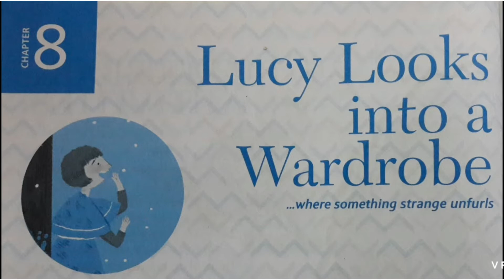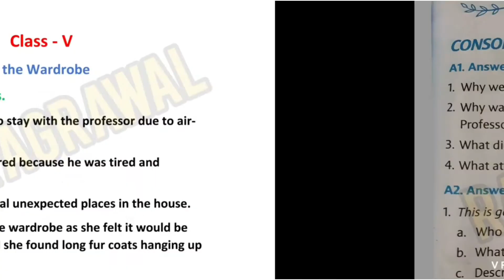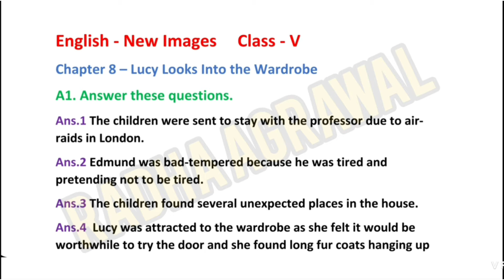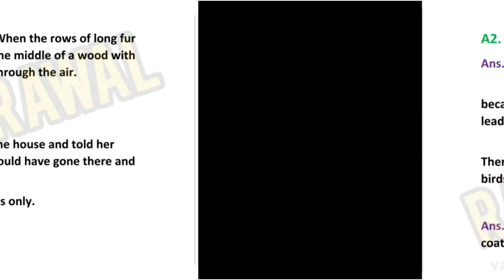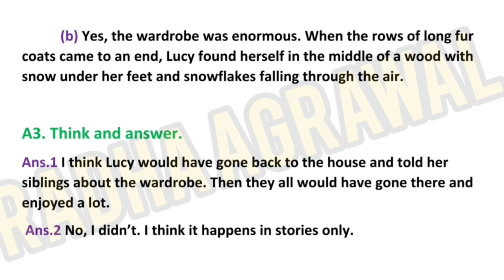Question - answers of Chapter 8 - Lucy Looks Into a Wardrobe. English, Class 5 New Images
class V English  - New Images (Name of the book)
Chapter 8 -  Lucy Looks Into A Wardrobe
Question - answers in easy language.

link of the video of chapter explanation